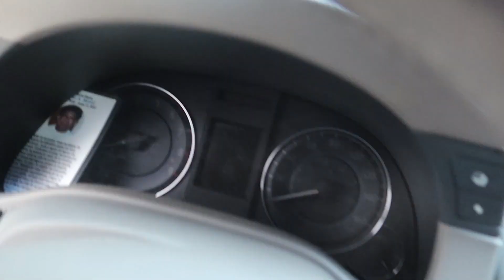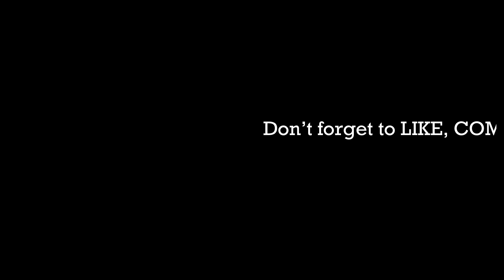CRAZY FITMENT ON POINT!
Sup guys! I did some modification to get the fitment where I wanted it on my G37! Also got the car aligned finally! Let me know what you guys think down in the comments below!

You can follow everyone on this video on instagram at..